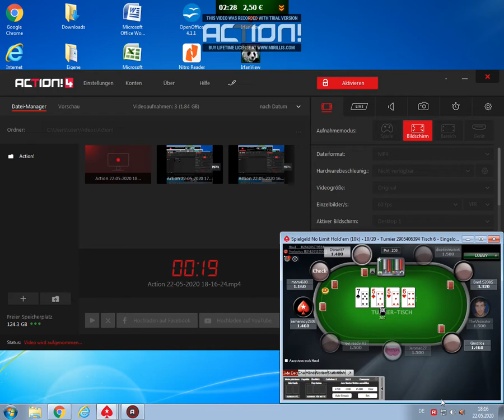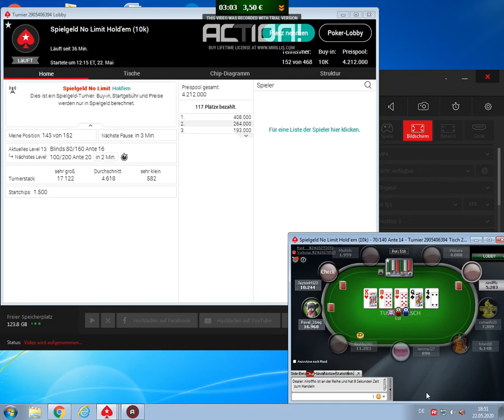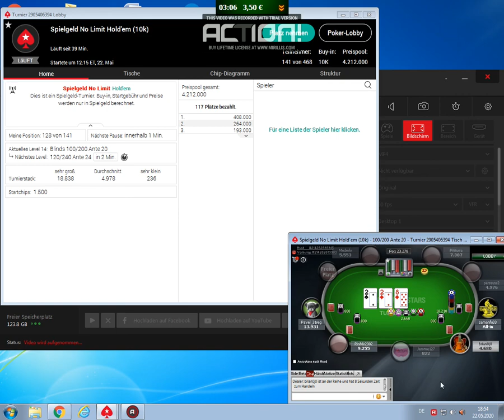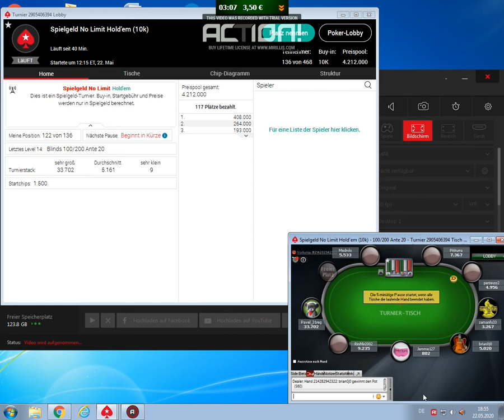PokerStars Hyper Turbo korrekt gespielt,aber ohne Glück!Jerome127